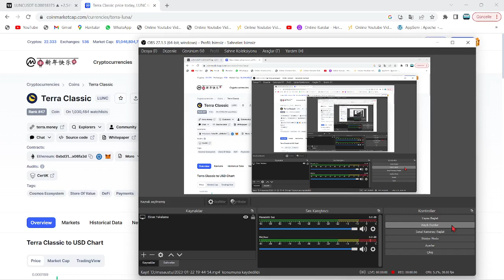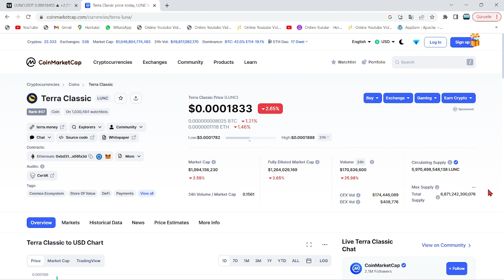LUNC COİN AİRDROP HAK KAZANMA ŞARTLARI AÇIKLANDI!🚀LUNC YATIRIMCISI KİM NE KADAR COİN KAZANACAK...!?🔥